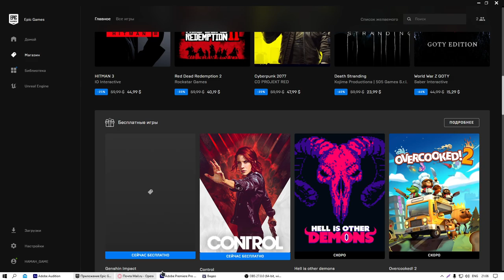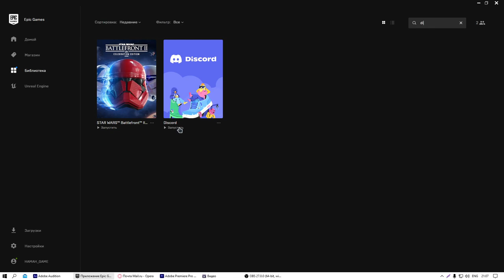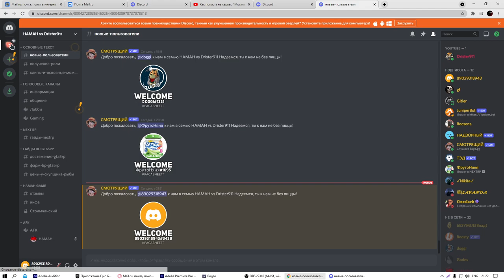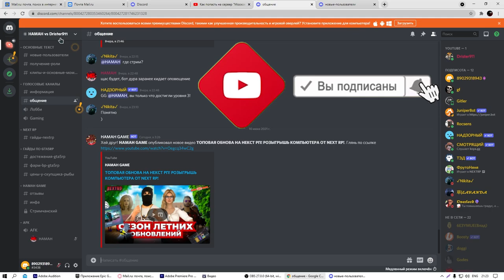Раздача дискорд нитро на 3 месяца от Epic Games Бесплатное нитро с бустами Раздача НЕ КЛИКБЕЙТ!!